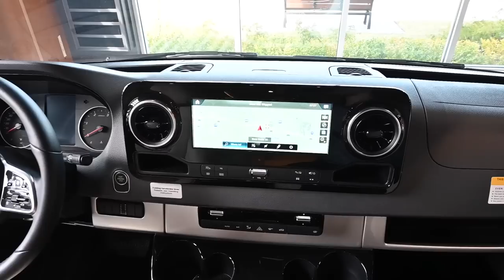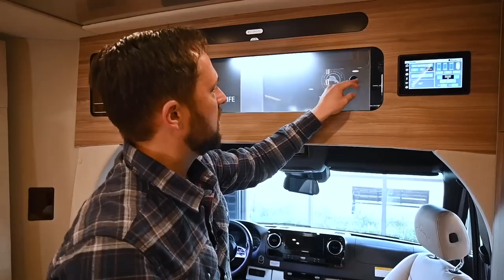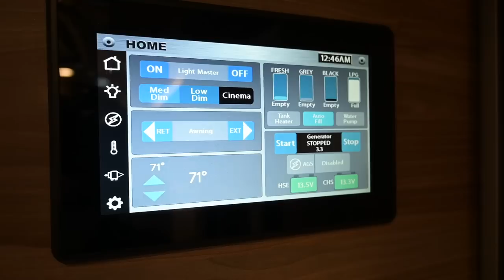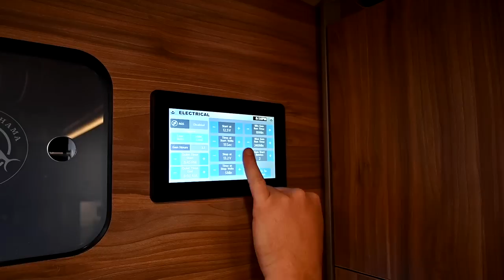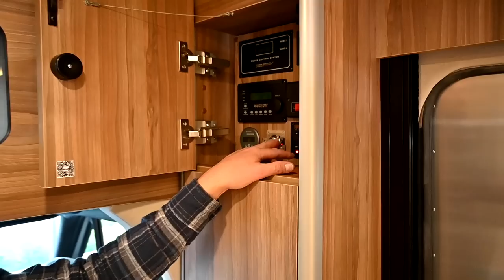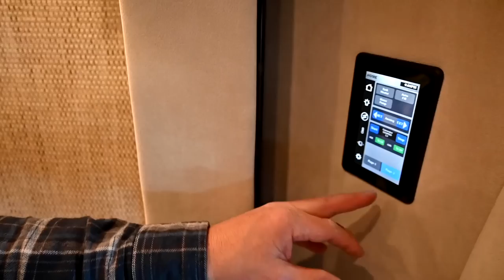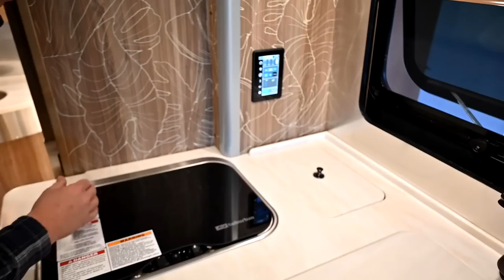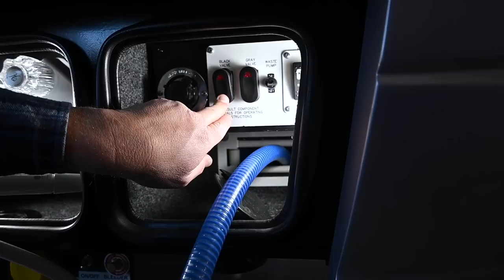All-New Luxury RV | 2022 Airstream Atlas Tommy Bahama Edition Mercedes Sprinter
The Airstream Atlas Tommy Bahama Edition is one of the most luxurious touring coaches available. The collaboration between the leaders of luxury, brings you a sophisticated island-inspired style RV that is unlike any other. Now available at our dealership Colonial Airstream in Millstone Township, NJ. $270,394.00 MSRP